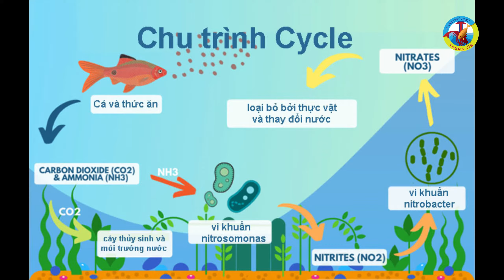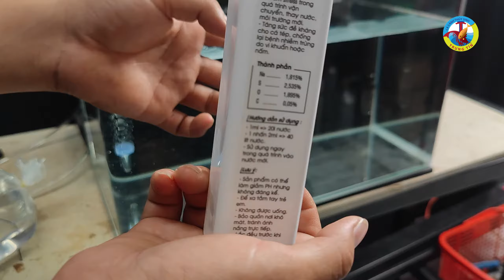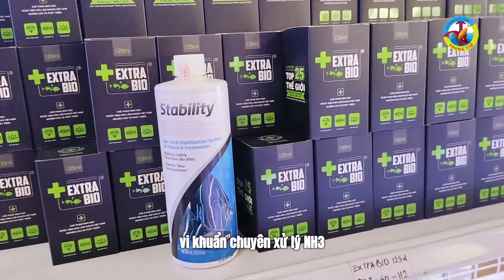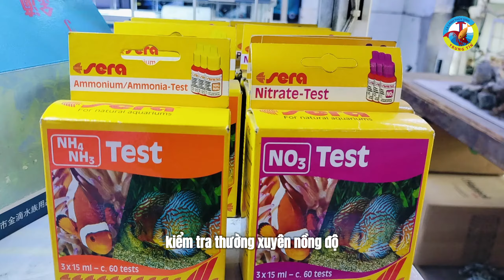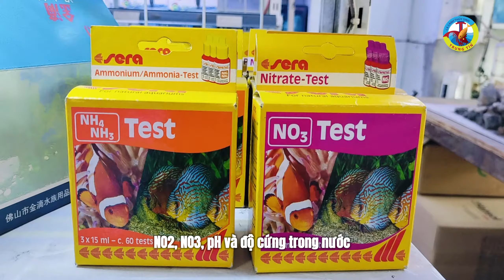Tại Sao Nuôi Cá Hay Chết - Cách Thả Cá Mới Mua Về - Cách Nuôi Cá Cảnh Hiệu Quả Cho Người Mới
0:00 Intro
0:30 Chạy Cycle là gì, tại sao phải chạy cycle, liên quan gì tới thả cá mới và cách nuôi?
3:00 Cách thả cá mà không muốn chạy cycle, khử clo là gì?
3:50 Châm vi sinh, tại sao cần châm vi sinh bể cá?
5:18 Thêm muối hột vào bể, lí do cần thêm vào bể.
7:24 Điều chỉnh chất lượng nước phù hợp
8:42 Cách thả cá mới mua về đúng cách
10:40 Cách cho cá mới ăn sau khi thả
13:10 Đèn chiếu sáng cho bể cá mới thả như thế nào, mấy giờ/ngày?
15:11 Kiểm tra và thõi chất lượng nước mỗi ngày sau thả cá
15:49 Không nuôi quá nhiều cá ở bể mới setup
16:30 Những lưu ý quan trọng cần nhớ kỹ

Cách Nuôi Cá Cảnh Cho Người Mới Bắt Đầu, Lí Do Nuôi Cá Hay Chết!

Nếu bạn cần mua bất cứ loại cá cảnh đẹp nào, xem chi tiết giá và hình trên website của Shop tại đây

Chào mừng các bạn đến với video hướng dẫn cách thả cá mới mua về và cách nuôi cá cảnh hiệu quả! Trong video này, chúng tôi sẽ cung cấp cho bạn những thông tin cần thiết để giúp bạn chăm sóc cá cảnh một cách đúng đắn, đặc biệt dành cho người mới và những ai có ít kinh nghiệm.

Bạn sẽ học cách chuẩn bị hồ cá trước khi thả cá mới, cách làm quen cho cá với môi trường mới và những điều cần lưu ý để cá không bị sốc. Ngoài ra, chúng tôi cũng sẽ chia sẻ các mẹo về cách nuôi cá cảnh, bao gồm cách cho ăn, bảo trì hồ và duy trì chất lượng nước.

Nếu bạn là một người mới trong thế giới nuôi cá cảnh hoặc đang tìm kiếm thêm các kỹ thuật nuôi cá, video này là dành cho bạn! Đừng quên nhấn like, đăng ký kênh để không bỏ lỡ những video hữu ích và chia sẻ câu hỏi của bạn trong phần bình luận, chúng tôi luôn sẵn lòng trả lời!

Chào mừng bạn đến với kênh Cá Cảnh Thủy Sinh Trung Tín. đến với Cá Cảnh Thủy Sinh Trung Tín bạn có thể giao lưu, chia sẻ và trao đổi kinh nghiệm. với kinh nghiệm trên 10 năm kinh doanh và thi công,từ công trình nhỏ cho đến các công trình biệt thự.

Cá Cảnh Thủy Sinh Trung Tín mong muốn chia sẻ, giúp các anh chị hiệu quả trong công việc, tiết kiệm chi phí, tiết kiệm thời gian tìm hiểu nhằm đem lại hiệu quả cao trong thiết kế, thi công cảnh quan, hồ thủy sinh, các khu vườn thực vật ngoại nhập và các vấn đề sinh vật cảnh liên quan. anh chị tham gia tại đây: